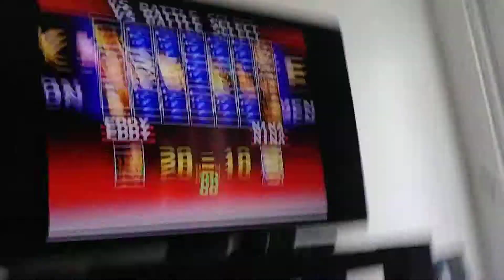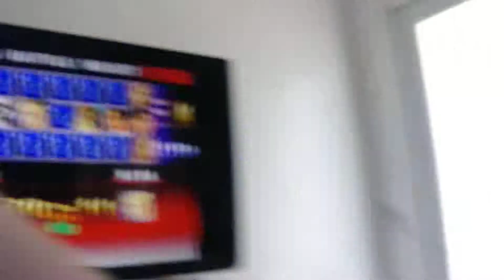My story playing video games at my friend's house 2019 part(1)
Time for the World Cup at home by showing me that I can play Playstation 1 system on a collector's item for 20 games that I bought for $40 before the end of April 27th after that it's going to cost 79.99 dollars that's like saving up $20 my story of beating Michael on Tekken 3 on PlayStation 1